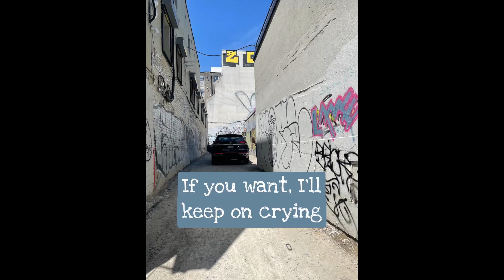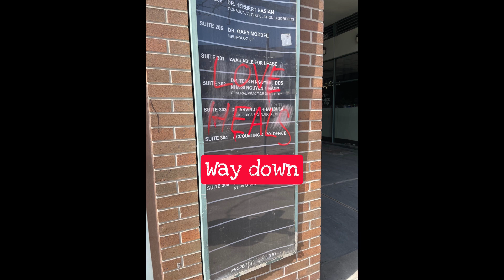Cemetery Drive Ukulele Cover (April 24, 2022)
edited April 29, 2023